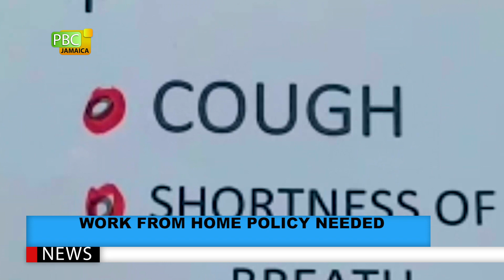Work From Home Policy Needed